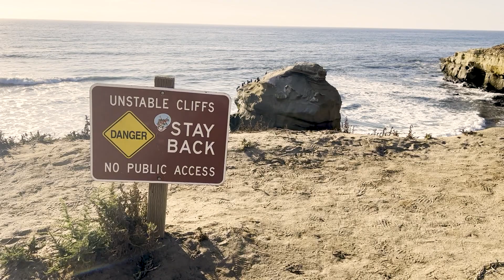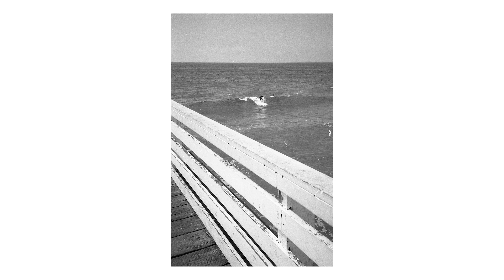The Camera That Made Me Love Photography Again | Rollei 35 S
The Rollei 35 s is a fantastic little film camera that produces outstanding images with an inspiring user experience.

*Apologies for the buzzing sounds that can be heard, my Fuji X100V focusing motors are louder than I expected them to be*

Equipment Used
Photos: Rollei 35s
Video: Fujifilm X100V, IPhone 13 Pro
Film: Ilford Hp5
Scanner: Epson V600 Photo
Edits in Lightroom and Premiere Pro